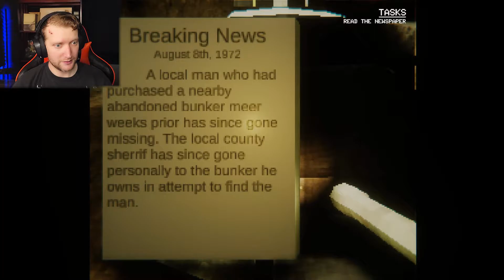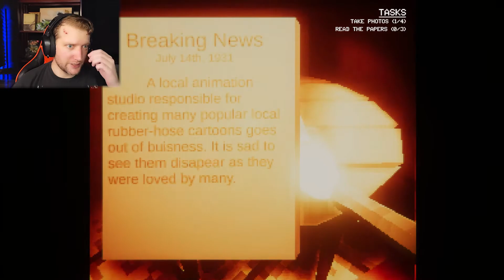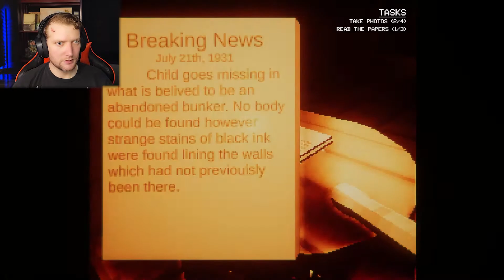NOPE, NOT GARFIELD | Cartoon Cat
Honestly, the fact that it Trevor Henderson's Cartoon Cat and not Garfield is still a huge relief.

Made by Nick Niles